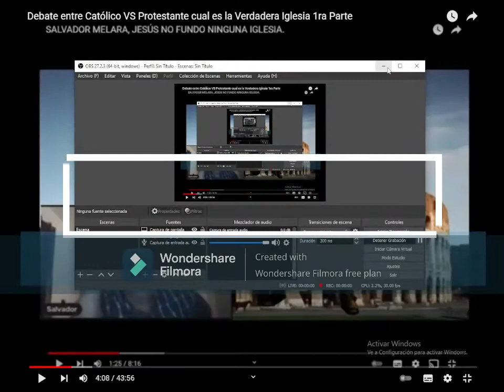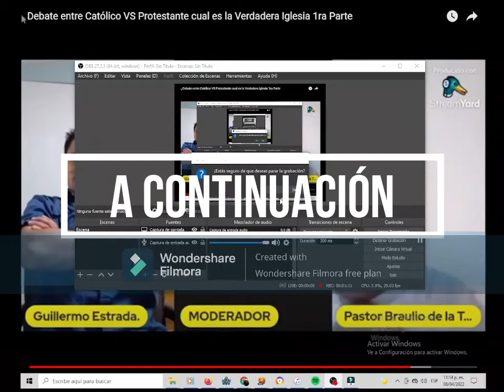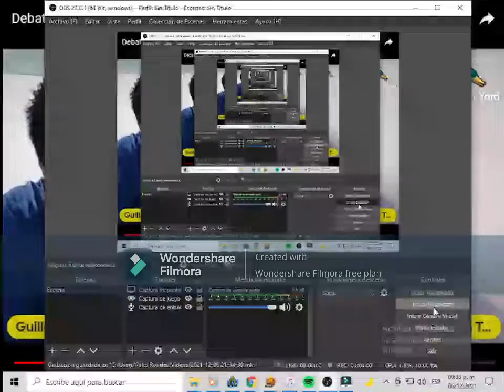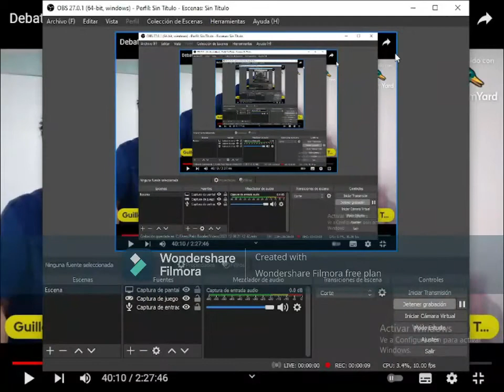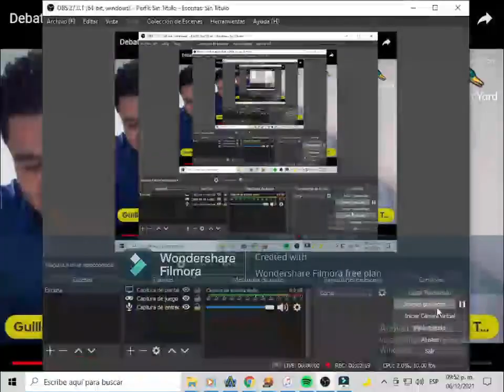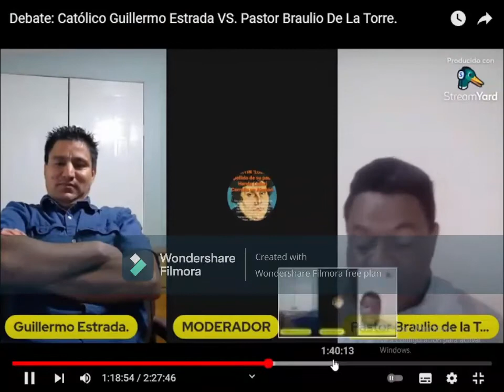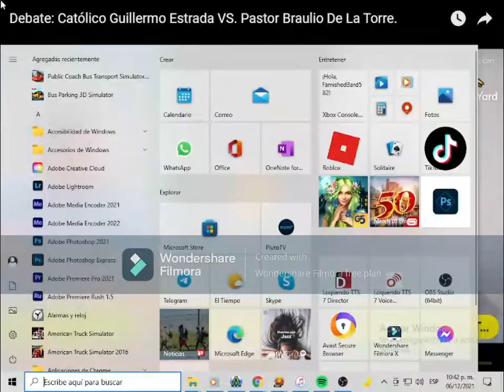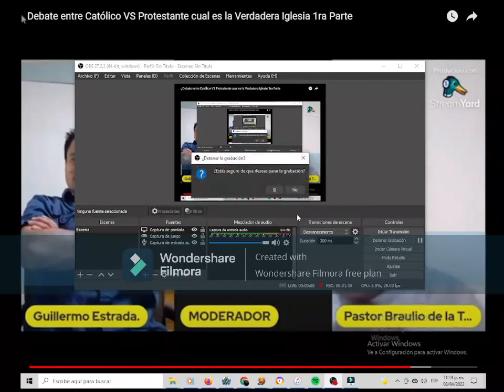Debate entre Católico VS Protestante cual es la Verdadera Iglesia 2da Parte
Luces Camara Acción

Hola Papus y Mamus

Shalóm

Comenzamos

Y A Continuación verás Tremendo Debate y una Completa Contradicción Anticristiana del Pastorscete Protestonto Embanjélico de Braulio De La Torre en el cual el Hermano Apologista Cristiano Verdadero Católico Guillermo Estrada lo hizo quedar más en Ridículo Delante de sus Fans y Aparte de Lanzar Calumnias y Blasfemias Contra el Espíritu Santo

Contacto con Packo

Grupos

Para Business/Negocios